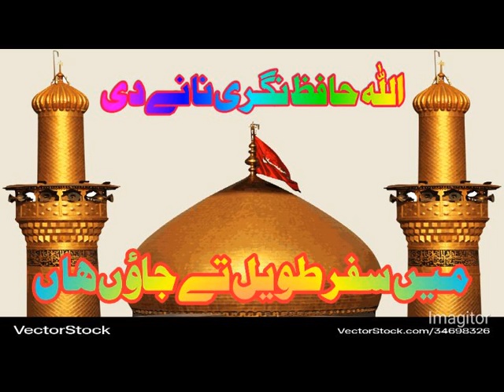new kalam allah Hafiz naGre nane di @@